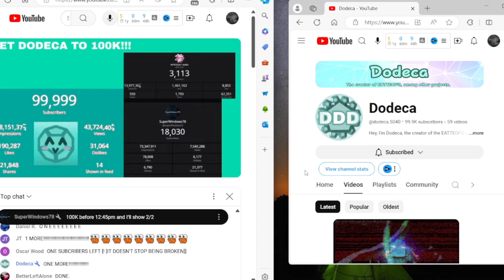That moment when @dodeca.5040 hit 100K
This is the first time EVER that a fictional googologist hits 100,000 subscribers, which is enough for a Silver Play Button AND a verification badge! Congratulations Dodeca on this legendary milestone!

By the way, I made my alternative account sub to him after he hit 99,998, making me the 99,999th subscriber.